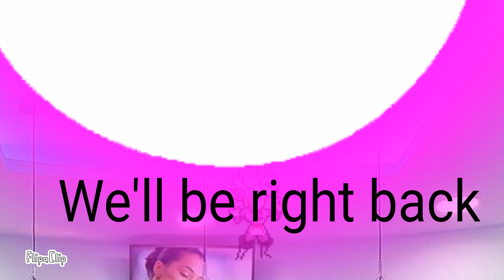Happy late Black Friday